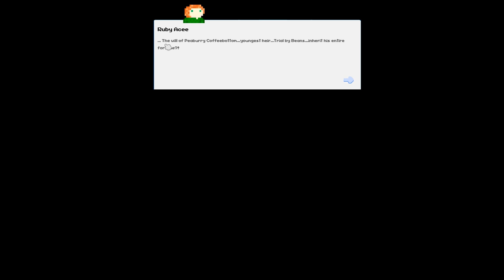Daddy's Gotta Eat - Beans: The Coffee Shop Simulator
We are serving up coffee in this new simulator game! Too bad I do not know anything about coffee.